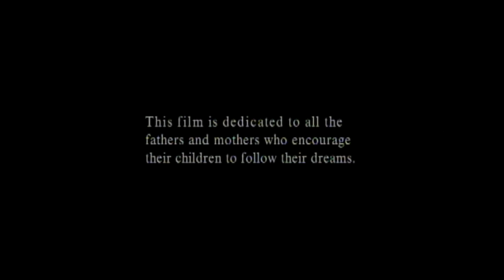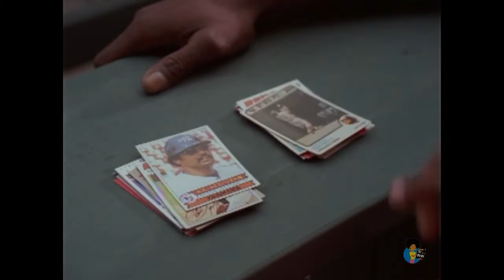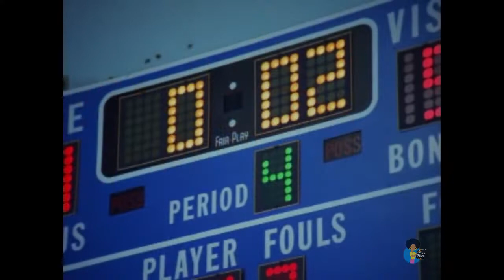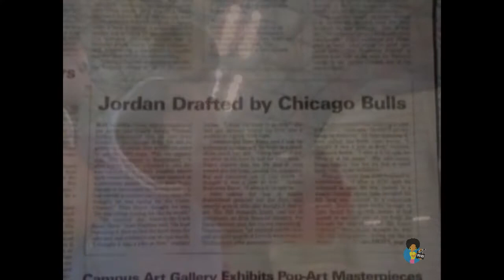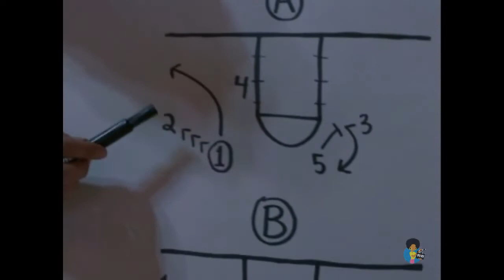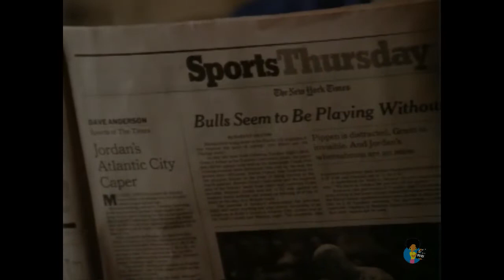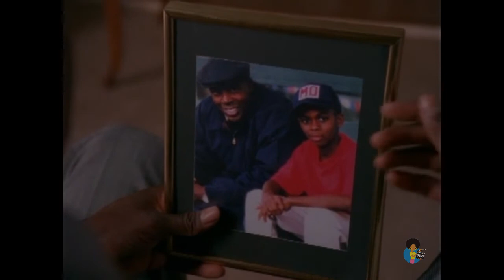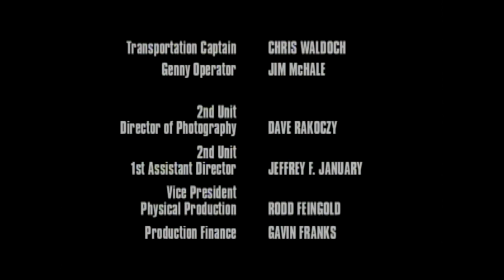Michael Jordan An American Hero 1999 Debbie Allen Michael Jace Robin Givens Ernie Hudson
Michael Jordan: An American Hero is an American television film that aired on Fox Family Channel on April 18, 1999.

Michael Jace stars in this made-for-TV movie about the life and career of basketball superstar Michael Jordan, following him from his early days as a struggling high school athlete to his multiple championships with the Chicago Bulls, when he became one of the most acclaimed players in the history of the game. Michael Jordan: An American Hero also stars Ernie Hudson and Debbie Allen as Jordan's parents and Robin Givens as his wife Juanita.

Reelblack's mission is to educate, elevate, entertain, enlighten, and empower through Black film.